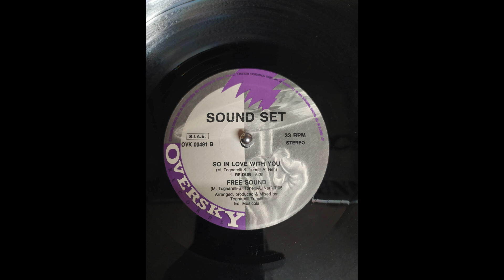Sound Set – So In Love With You (Re-Dub)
Label: Oversky Records – OVK 00491
1991
Vinyl, 12"